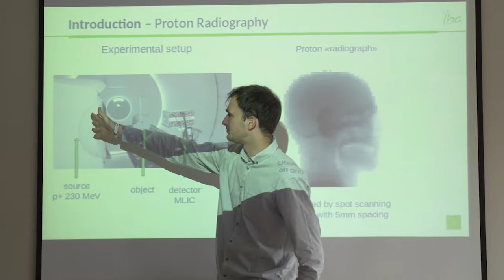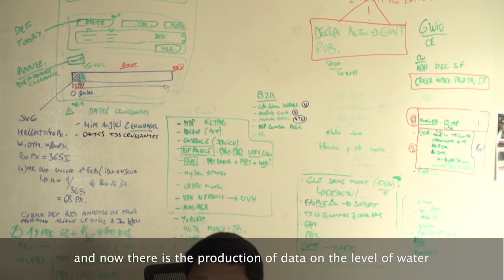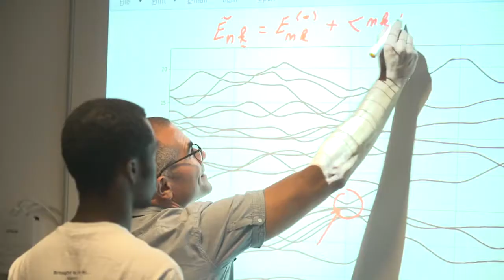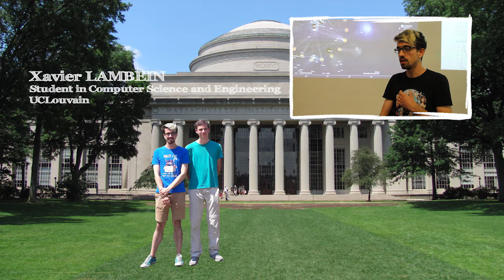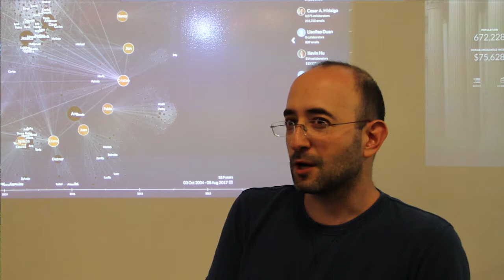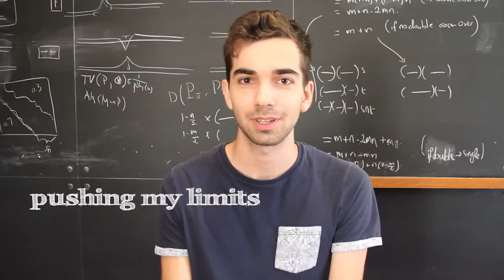UCLouvain and MIT collaborations over the summer, taking a closer look at students' projects!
In January 2015, the Louvain School of Engineering (EPL) and the Massachusetts Institute of Technology (MIT) signed an agreement to exchange students over the summer. This video describes the variety of projects ranging from proton therapy , to building with drones, to data and networks analysis in which students have been involved.